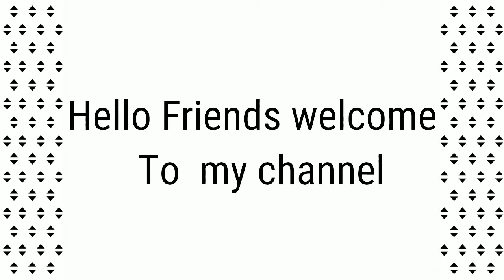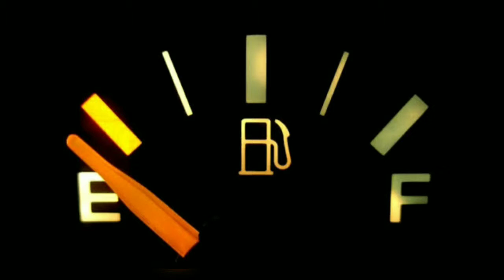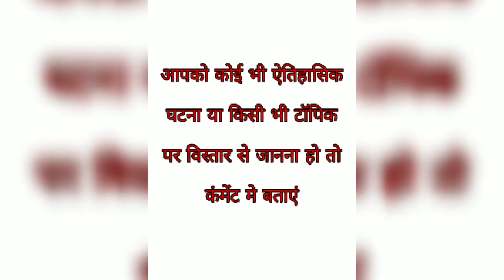😯नहीं चाहता था अमेरिका नागासाकी पर परमाणु हमला करना Atomic Attack In Nagasaki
हैलो दोस्तो आज की वीडियो
मे हम देखेंगे कि अमेरिका
नही चाहता था नागासाकी
पर  परमाणु हमला करना